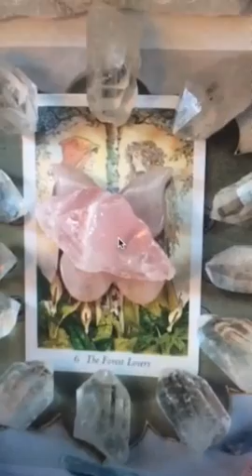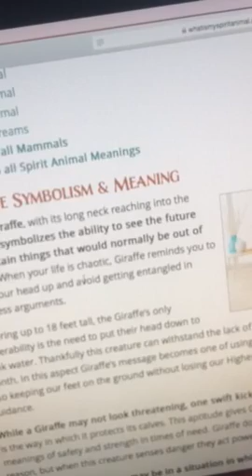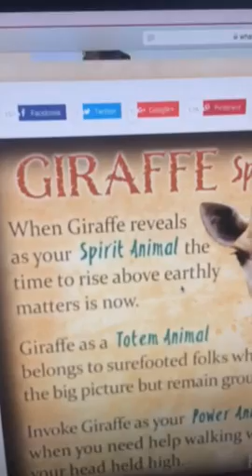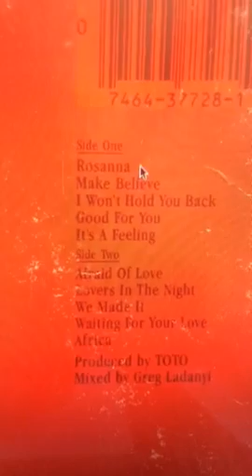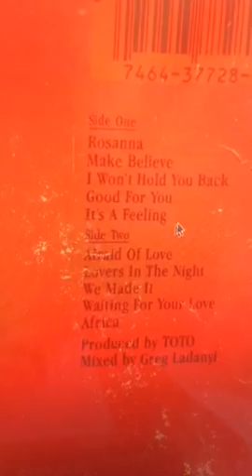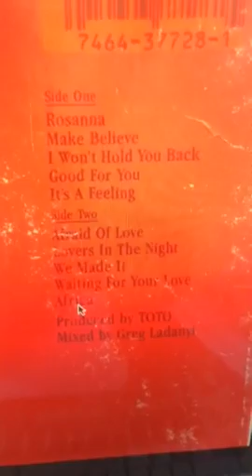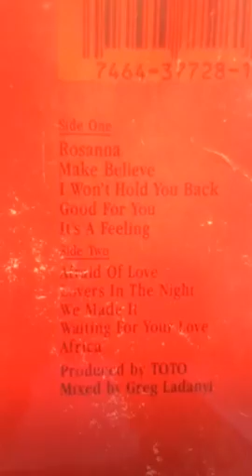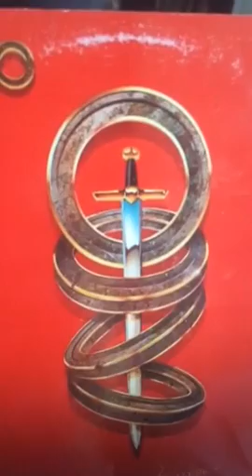Twin Flames - ❤️Grounding the Love Vibe ❤️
Packages for healings : 3 for 2, 4 for 3, 5 for 4, 6 for 5, 7 for 6, 8 for 7, 9 for 8, 10 for 8 - all at the special discount of £20.00 (copy and paste the link above and change the 20.00 to 40.00, 60.00, 80.00 etc)

DIVINE LOVE HEALING 3 in 1 SPECIAL & CRYSTAL GRID FOR £40.00